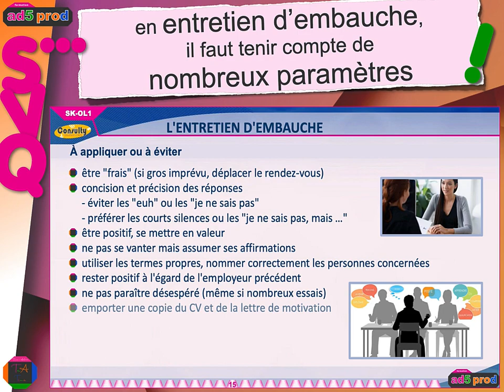SVQ 018 - L'entretien d'embauche (2)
Micro-capsule vidéo : extrait du module de formation "Communication professionnelle"